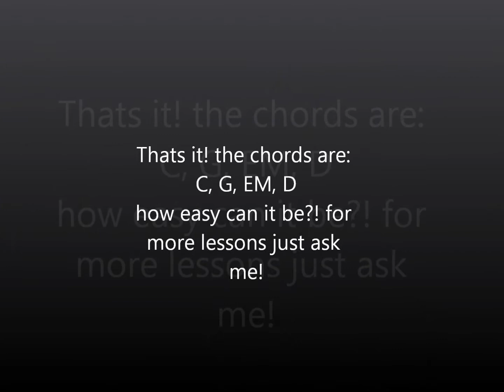How to play Whatcha say jason derulo on guitar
just a minute lesson make sure you can learn it!